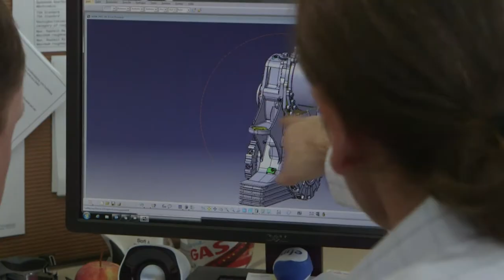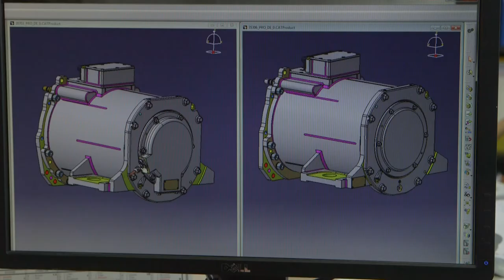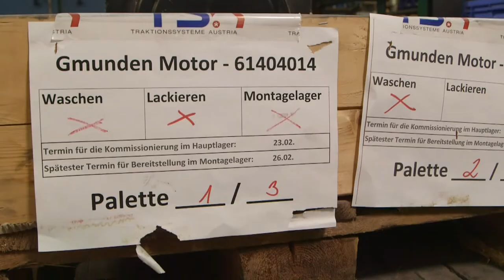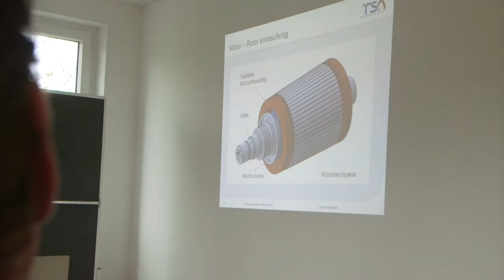TSA News: TSA zu Besuch bei Lokalbahn Gmunden (Deutsch, 2016)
Dieses Mal meldet sich der TSA Newsflash live vor Ort vom Gelände der Bahnbetriebsleitstelle der Stern und Hafferl Verkehrsgesellschaft m.b.H. in Vorchdorf!

Die neuesten TSA-Antriebseinheiten für die Fahrzeuge der Gmundner Lokalbahnen mussten so konstruiert werden, dass die Traktionsantriebe besonders platzoptimiert und geräuscharm ausfallen. Durch die intensive Zusammenarbeit von Motor- und Getriebekonstruktion war es möglich, die Baulänge des Motors zu reduzieren, um eine optimale Durchgangsbreite im Fahrzeug zu erreichen. Herzstück des einzigartigen Antriebskonzeptes ist das von Traktionssysteme Austria entwickelte, vertikal verbaute, dreistufige Getriebe.

Wie so ein Prototyp des Elektromotors aussieht und wie die abschließende Produktschulung durch unsere Experten vor Ort ablief, zeigen wir euch in diesem Video!

Ihr habt Fragen zu unserem Unternehmen und unseren Produkten?